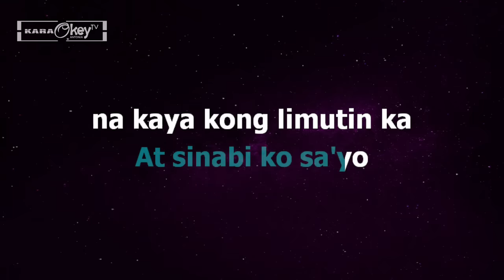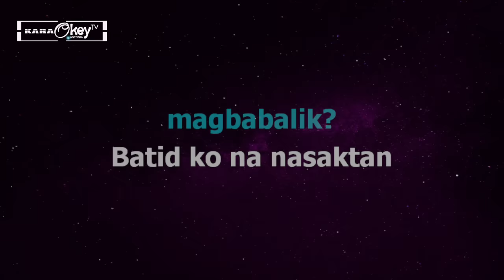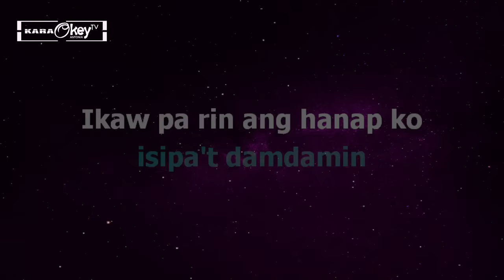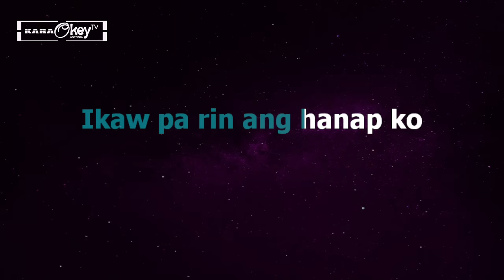Mahal Pa Rin Kita (Karaoke)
This is from karaokeyTV version of "Mahal Pa Rin Kita"

Song: Mahal Pa Rin Kita
Originally Perform By: Rockstar
Covered by: Harmonica Band ft. Justine Calucin
Instrumental Cover by: KaraokeyTV